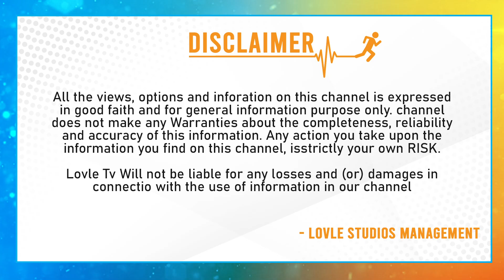Virupaksha Movie Genuine Public Talk at Imax Theatre | Virupaksha Public Review | Sai Dharam Tej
Virupaksha Movie Genuine Public Talk at Imax Theatre | Virupaksha Public Review | Virupaksha Public Talk | Sai Dharam Tej | Lovle Tv